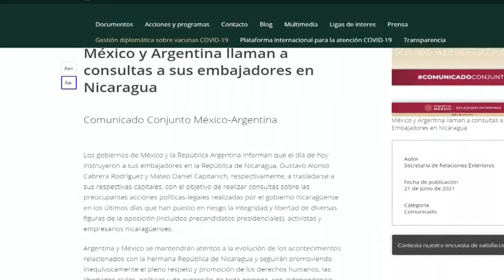Régimen solicita a Rusia armas y preparación militar por "tentativas constantes de revolución"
El régimen de Daniel Ortega y Rosario Murillo en Nicaragua solicitó armamento y preparación militar a Rusia, para enfrentar problemas como el “terrorismo vinculado al narcotráfico” y las “tentativas constantes de revoluciones”, según reportó el portal digital Despacho 505.
El Ministro de Defensa ruso, Serguéi Shoigú, dijo que Rusia ha desarrollado históricamente una “asociación con Cuba, Nicaragua, Venezuela” y que estos países requieren un abastecimiento del armamento más moderno y preparación de los militares, para la actividad militar en condiciones bastante complejas.
Shoigú aseguró que el apoyo de Rusia es solicitado como nunca antes, aunque no brindó detalles como el número o tipos de armas que les fueron solicitadas.

- CIDH advierte ante la OEA la "profundización" de la crisis de derechos humanos en Nicaragua.
- México espera rectificación de Nicaragua después del retiro de su embajador.
- Unidad Médica Nicaragüense cierra sus oficinas por asedio del régimen.